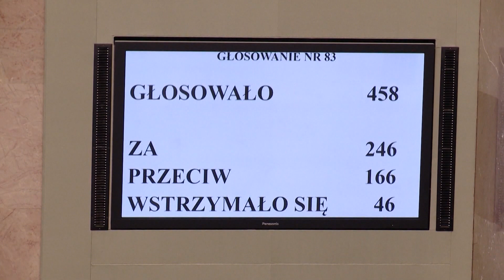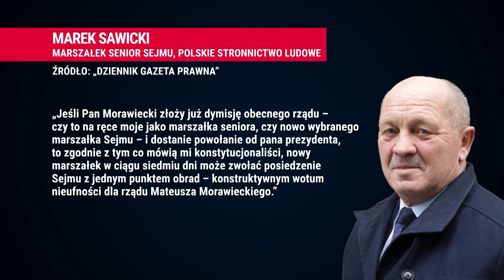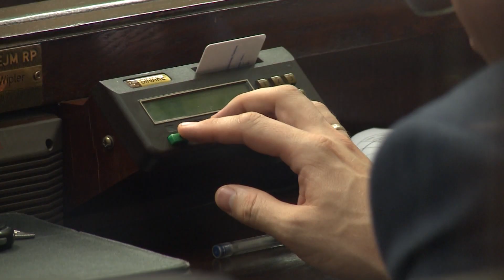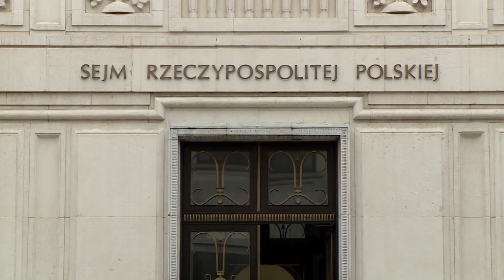Israel's Stern Message to Hamas: No Ceasefire without Hostage Release